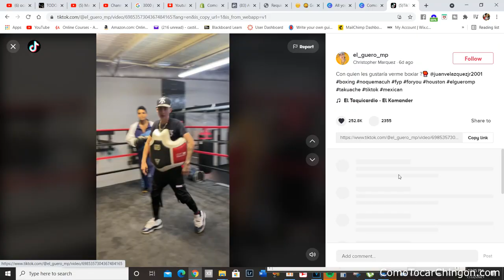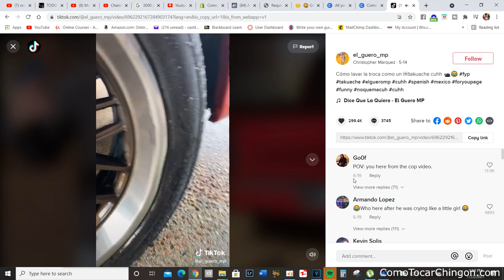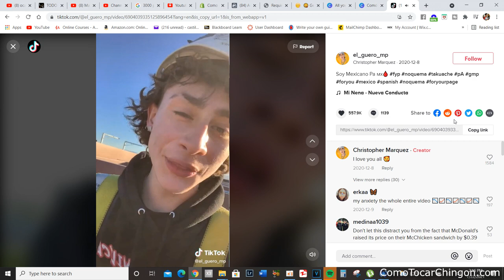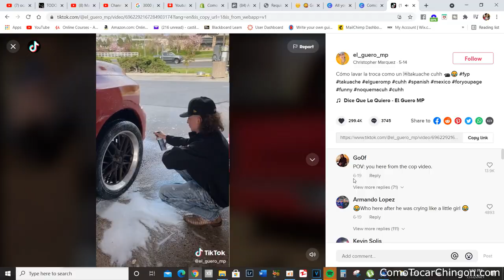What happened to El Guero Mp ?? TikTok Reaction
What happened to El Guero Mp???